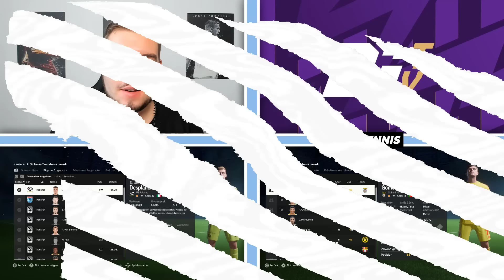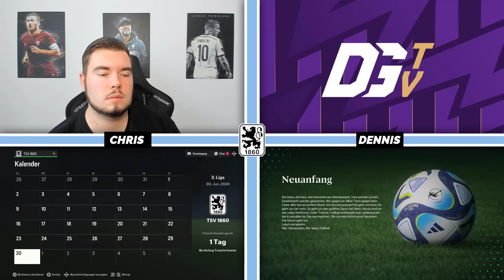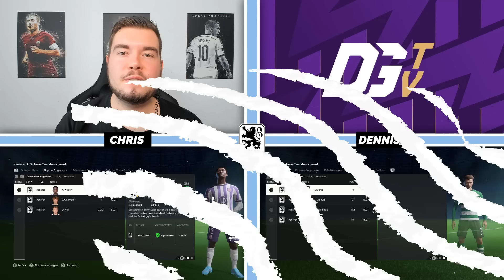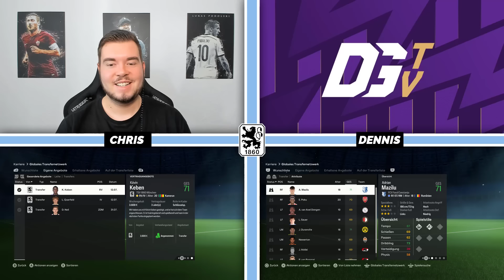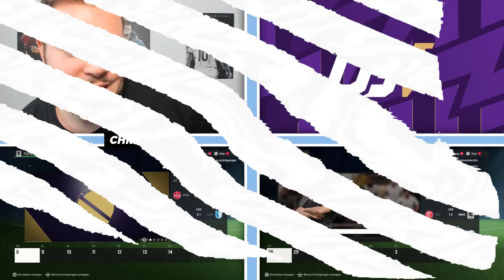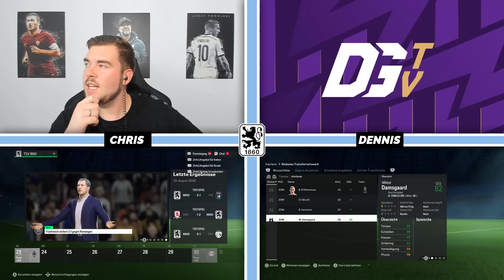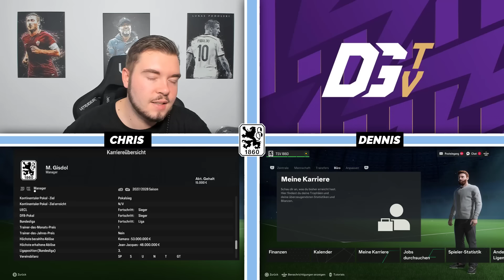XXL 5-SAISONS SPECIAL 1860 MÜNCHEN STG-SHOWDOWN vs. @DennisGamingTV!! 😍🤚🏻 FC24: STG-Showdown